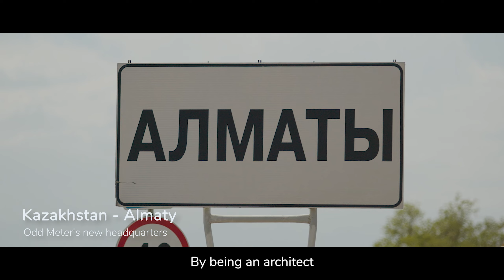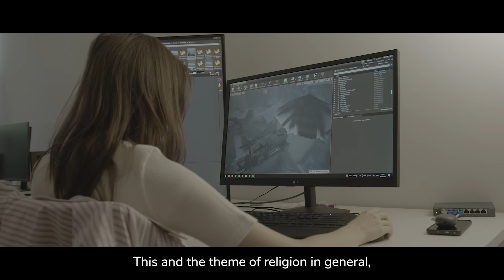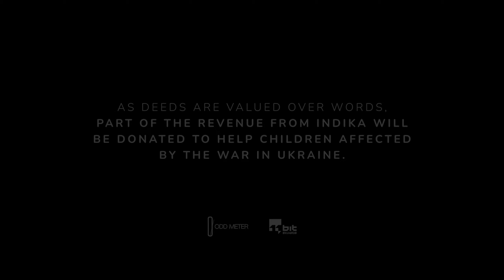Indika - Announcement Trailer and Statement (2023.10.18)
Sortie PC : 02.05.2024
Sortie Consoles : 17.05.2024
Plateforme : PS5, Xbox Series, PC
Dev : Odd Meter
Edit : 11 bit studios